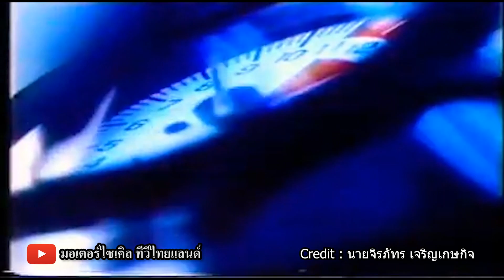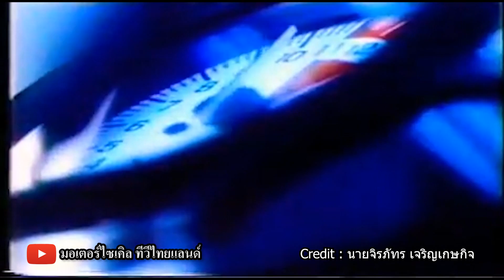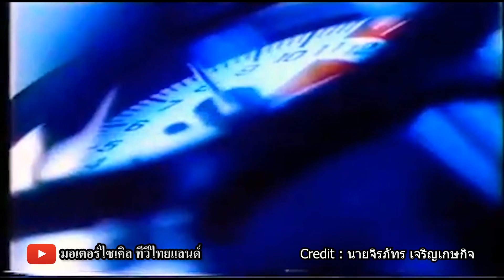NSR150R ถล่ม VR150 RGV150 หลัง Fighter 135 พ่าย : NSR150R สปอร์ต 150 ฟูลแฟริ่งรุ่นแรกของไทย